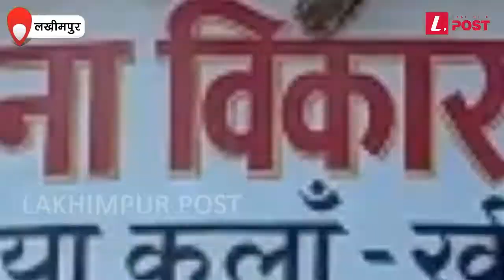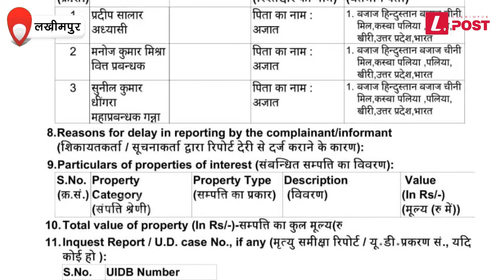Bajaj Hindustan Chini mill Lakhimpur Kheri पलिया के विरुद्ध आईपीसी 420 व अन्य धाराओं में FIR दर्ज।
लखीमपुर खीरी डीएम की गया गन्ना भुगतान में लापरवाही पर बड़ी कार्यवाही,Bajaj Hindustan Chini mill Lakhimpur Kheri,
पिछले सत्र का गन्ना भुगतान ना होने पर जिलाधिकारी ने मिलकर कर्मचारियों पर दर्ज कराया मुकदमा,बजाज हिंदुस्तान लिमिटेड चीनी मिल पलिया के प्रदीप सालार, वित्त प्रबंधक व गन्ना महाप्रबंधक विरुद्ध कोतवाली पलिया में आईपीसी 420 व अन्य धाराओं में एफआईआर दर्ज।